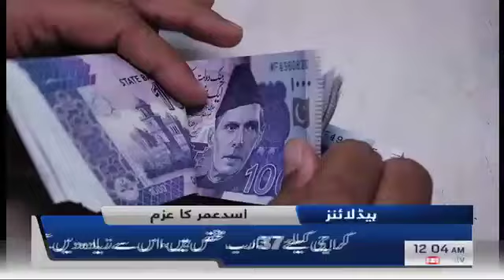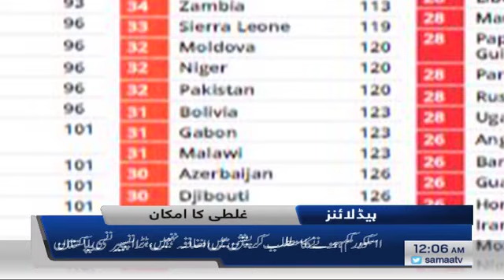Samaa Headlines - 12AM - 26 January 2020